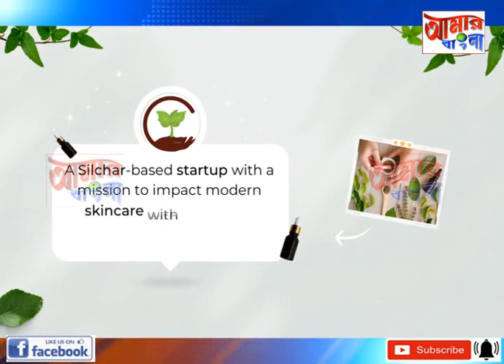AAMAR BANGLA NEWS # 26-03-2023_